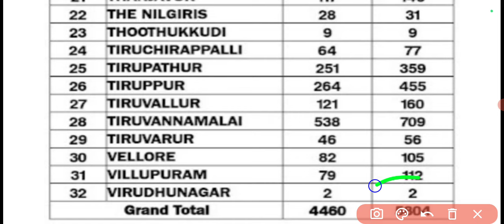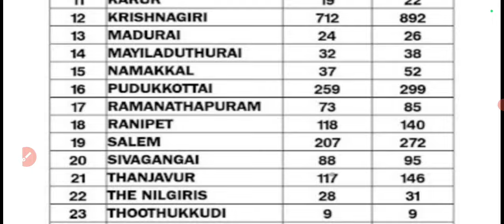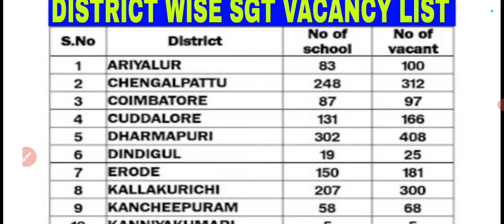SGT district wise vacancy details